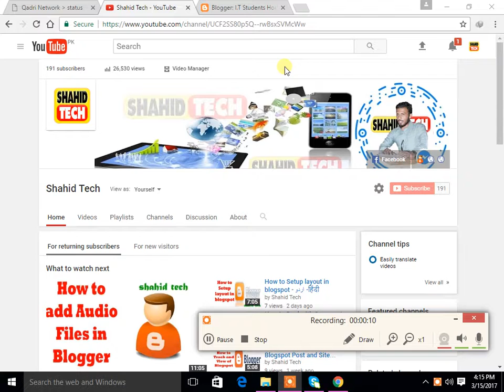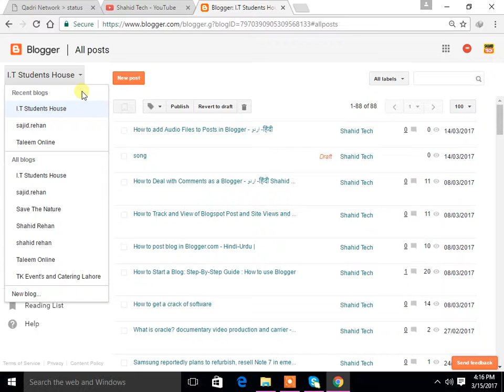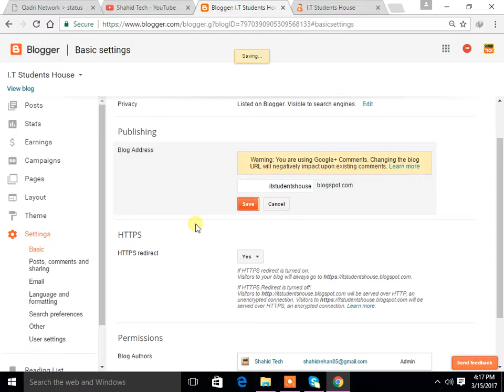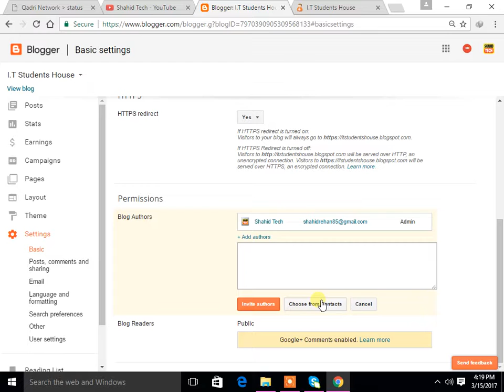How to create an Admin of Blogger + Settings - اردو -हिंदी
Admin
Shahid Rehan
Phones

Music
Minecraft
Movies
Drake
Beyonce
Frozen
Happy
Afrikaans: mobiele rekenaar en tegnologie
Arabic: الكمبيوتر المحمول والتكنولوجيا
Azerbaijani: mobil kompüter və texnologiya
Belarusian: мабільны кампутар і тэхналогіі
Bulgarian: мобилен компютър и технология
Bengali: মোবাইল কম্পিউটার ও প্রযুক্তি
Bosnian: mobilnih računala i tehnologije
Catalan: ordinador mòbil i la tecnologia
Cebuano: mobile computer ug teknolohiya
Czech: mobilní počítač a technologie
Welsh: cyfrifiadur symudol a thechnoleg
Danish: mobil computer og teknologi
German: Mobile Computer und Technik
Greek: φορητό υπολογιστή και την τεχνολογία
English: mobile computer and technology
Esperanto: mobile computer